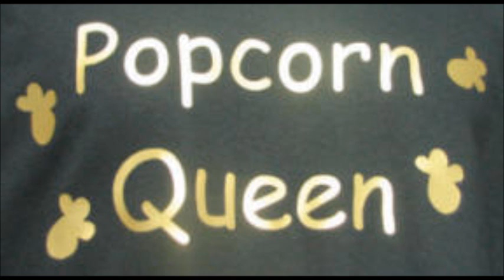Any Day Now - B.J. Thomas